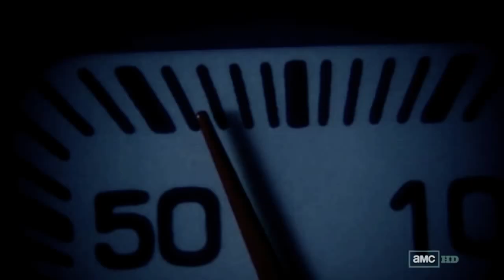Breaking Bad || Hush Little Baby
WARNINGS: Violence, Spoilers, Disturbing Images

Mostly a character study on the main characters and what they have been through throughout the show all together.

 Song: Hush Little Baby
 Artist: Wretch 32 ft. Ed Sheeran
 Fandom: Breaking Bad
 Software: Sony Vegas Pro 10

 EDITED BY: Heather N. | August 2012